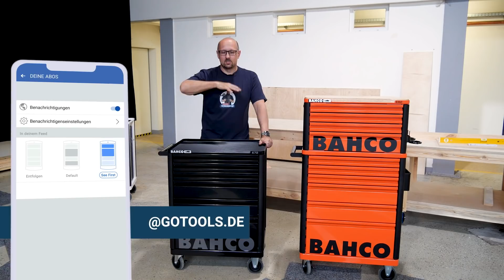Günstiger & praktischer als gedacht | Bahco Werkstattwagen im Test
Mehr Volumen bei geringerem Platzbedarf, ich liebe meinen selbst gebauten Werkstattwagen, aber dank dem hochqualitativen Werkstattwagen von Bahco spare ich Zeit, Geld und Raum.

🔻 Zu Infoseite 🔻

Amazon Vergleich

Amazon Vergleich: noch nicht gelistet

🔝 Bahco Campaign Werkstattwagen mit 6 Schubladen inkl. Werkzeugsortiment, 214-tlg
Amazon Vergleich

Amazon Vergleich

Amazon Vergleich

Amazon Vergleich

Amazon Vergleich

Amazon Vergleich

Amazon Vergleich

Amazon Vergleich

🔝 Bahco Halterung für Druckluftwerkzeuge, o.ä. für die Werkstattwagen-Serie 1472, 1477K
Amazon Vergleich

Video:  Günstiger & praktischer als gedacht | Bahco Werkstattwagen im Test